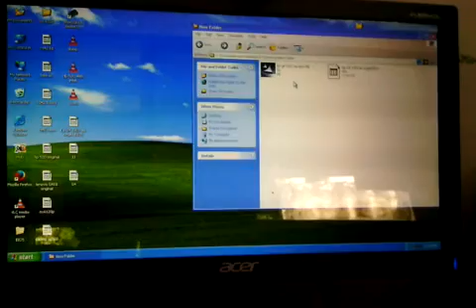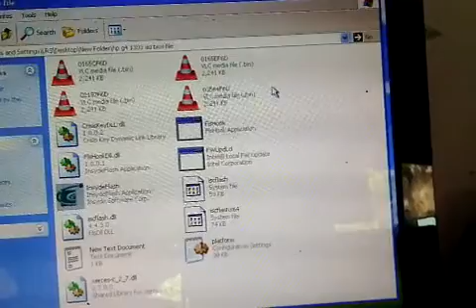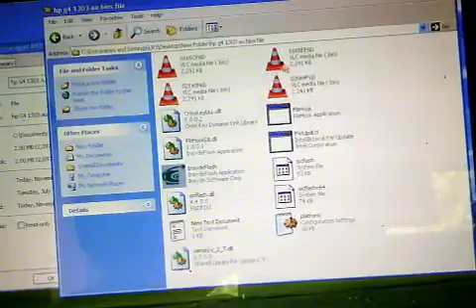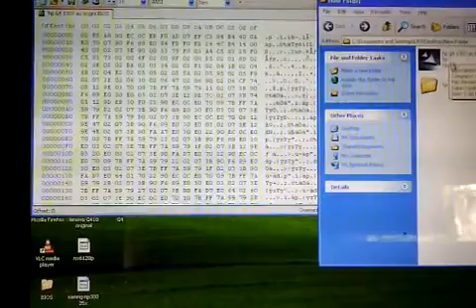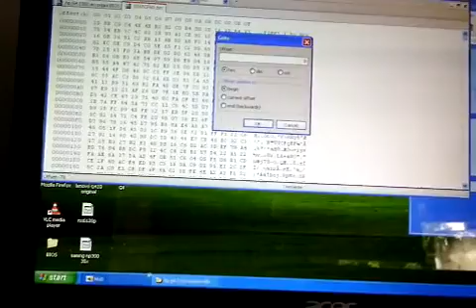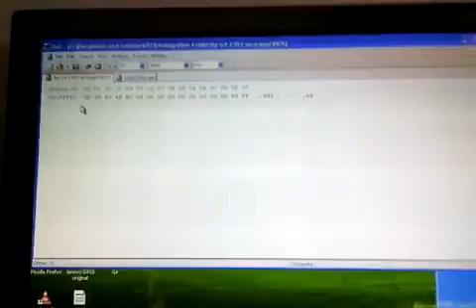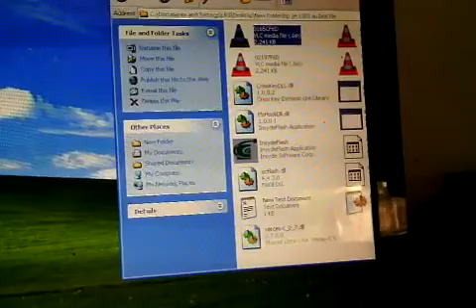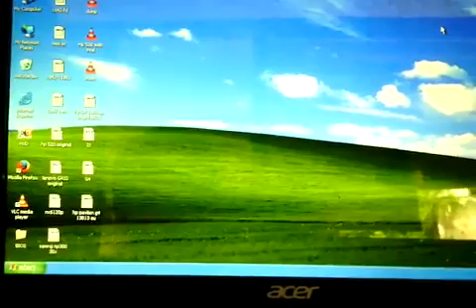how make or modify hp/compaq laptop BIOS file in hindi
u can make new bios file for hp compaq laptop notebooke bios file from hxd editor
and write on bios chip from bios copier
sandeep dwivedi satna m.p